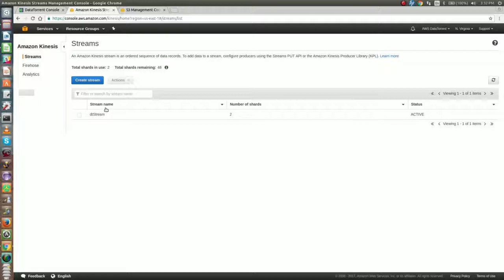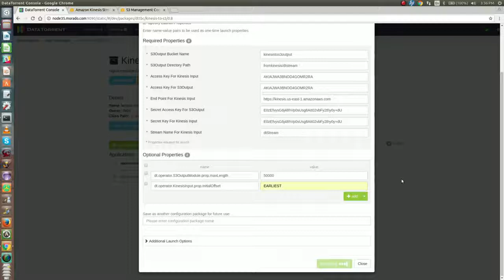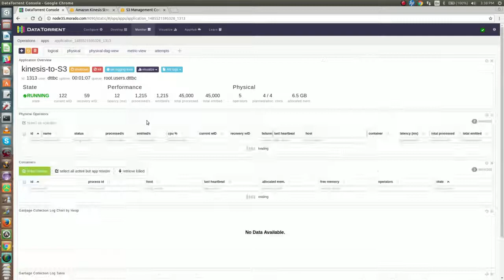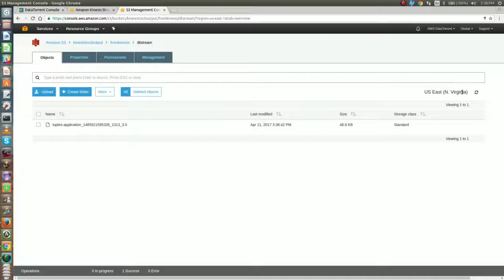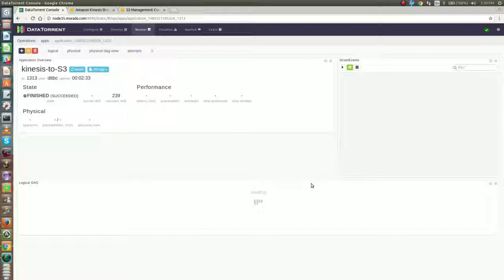Kinesis to S3 Application Template - Import and Launch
Quick video on Kinesis to S3 Application Template - Import and Launch